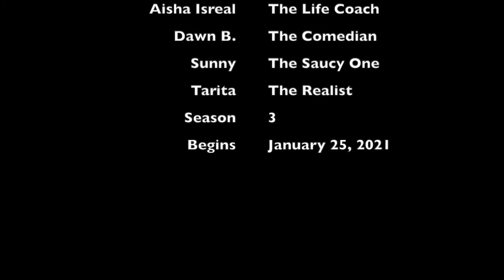Candid Conversations with Aisha isReal Season 3 promo 2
Candid Conversations with Aisha isReal Season 3. Girl Talk all season long!